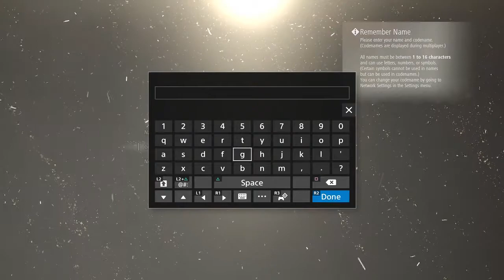The best waifu character creation (CODE VEIN)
Creating my first create a character in code vein! This game is probably one of the best waifu simulators.